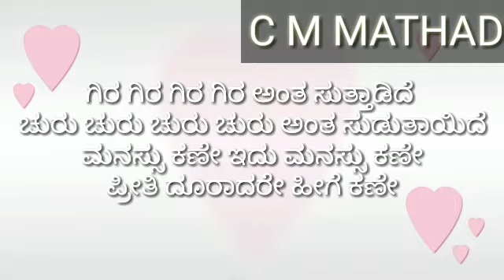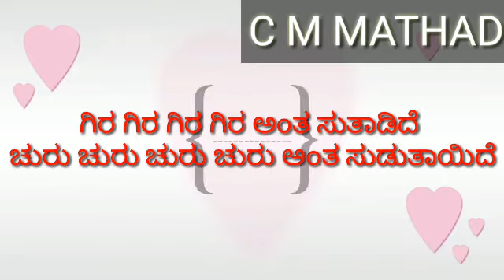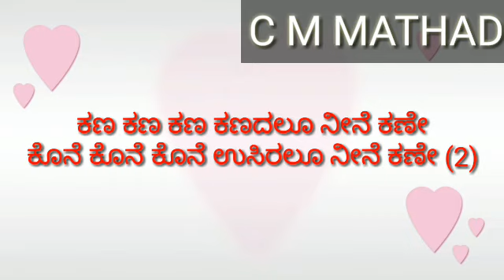Jataayu Dava Dava Dava Dava Anta Kannada karoake song